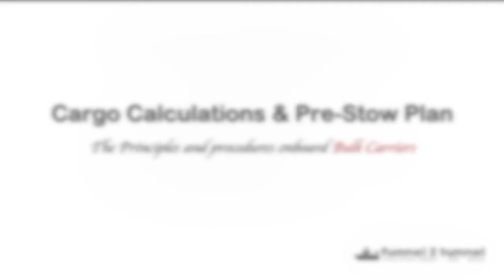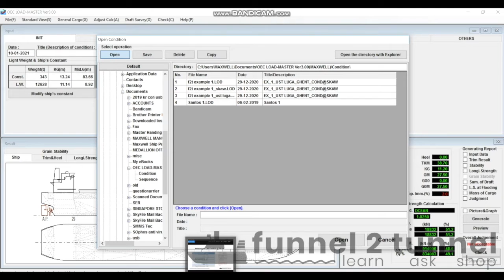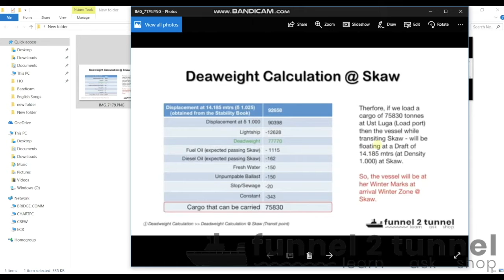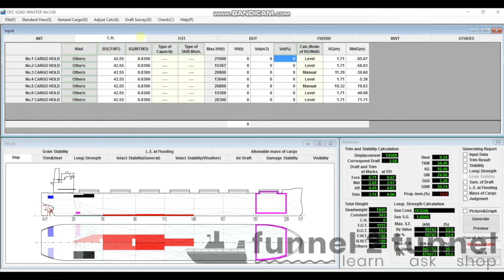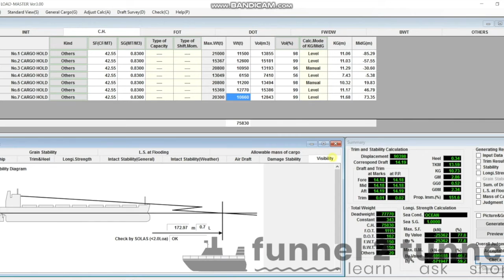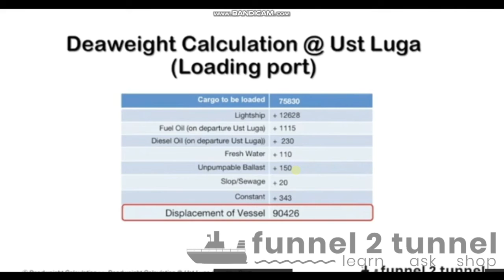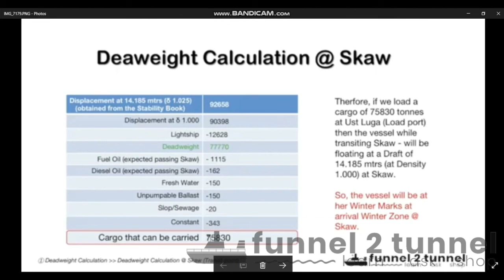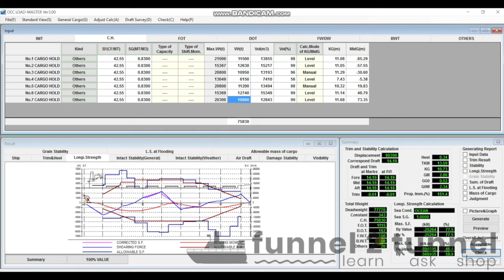Deadweight Calculation and Stowage Plan | Loadicator | Part 4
This video shows how to go about the Pre-Stowage plan using the loadicator basis the Deadweight Calculations after the Voyage instructions are received onboard Bulk Carriers. The video is Part 4 of the series of 9 videos which will be released on the same topic covering different situations and voyages and will explain all the aspects of Cargo planning onboard Bulk Carriers.

This series aims to cover all three aspects -
1. Performing Deadweight Calculations
2. Tendering a Stowage Plan
3. Devising a Loading sequence.

This video teaches Step No 2 explained on the basis of Example no 1 Voyage (Ust luga - Dunkirk-Ghent). Future videos will cover the other steps basis different voyage examples.